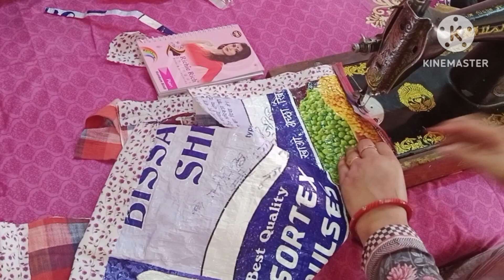घर में पड़े फटे पुराने कपड़े पड़े हैं तो यह विडियो जरूर देखें ✨Old Cloths reuse ideas